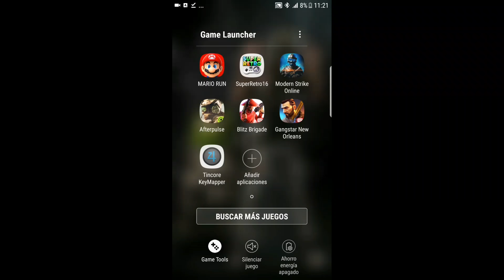Top 5 juegos que marcaron tu infancia!!!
Juegos de super Nintendo que marcaron mi infancia y posiblemente la de ustedes.